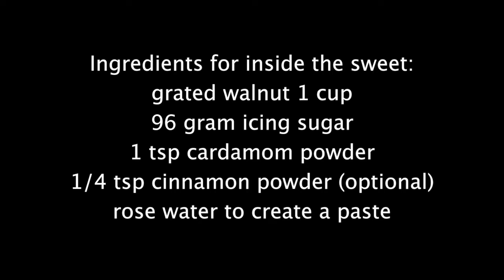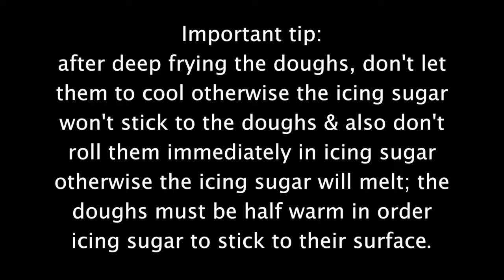Ghotab Recipe, Traditional Persian Mini Pie Sweet